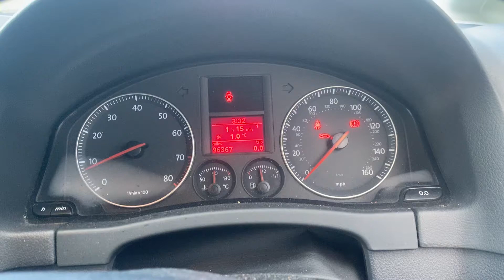Разборка Volkswagen - Golf Plus, 1.6 FSI (VIN: WVWZZZ1KZ6W511057) LX55ZBL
Разобран Volkswagen - Golf Plus
Основные характеристики:
Год выпуска: 2005
Двигатель: BLF182947
Объём двигателя: 1.6
Тип двигателя: Бензин
Коробка передач: КПП 6-ст.мех.(МКПП)
Кузов: Хэтчбэк 5 дв.
Смотри каталог запчастей Volkswagen - Golf Plus на :
⏰ Режим работы колл-центра:
08:00 – 20:00 – ежедневно

Для наших покупателей:
- бесплатная доставка;